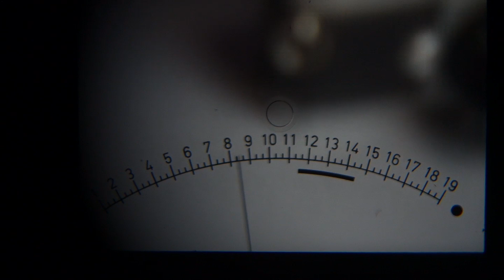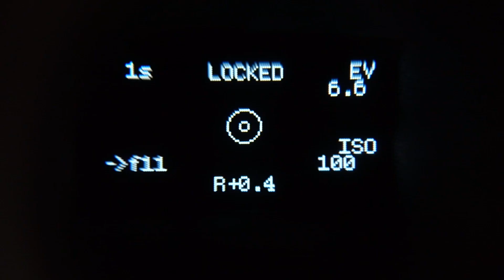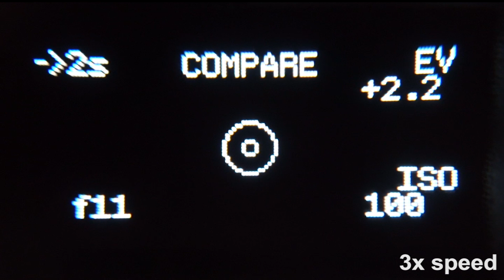Reveni Labs Spot Meter - Kickstarter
On Kickstarter Right Now!